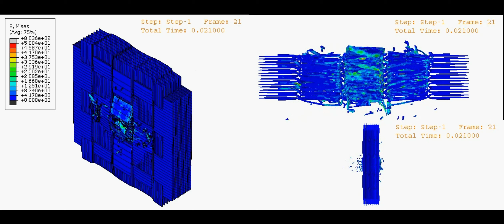Analyzing damage in multilayer CFRP-GFRP woven composite using Abaqus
The aim of this model is to study damage in multi layer CFRP-GFRP woven composite under high velocity impact. or Reach out me via email